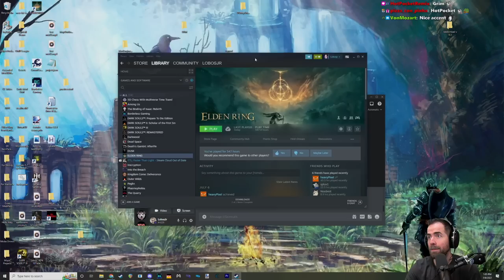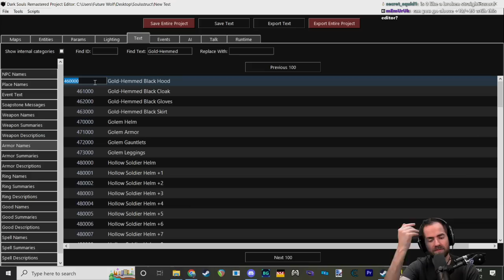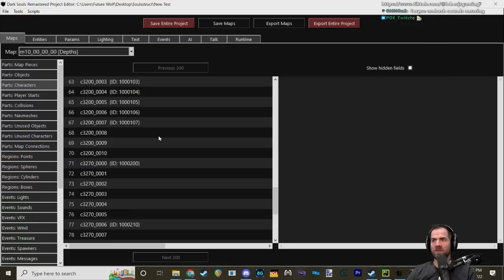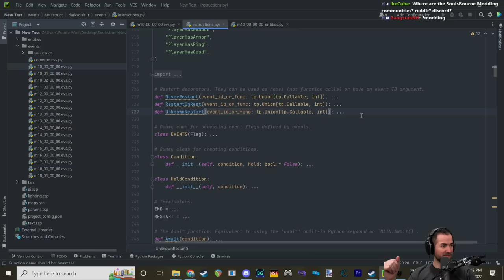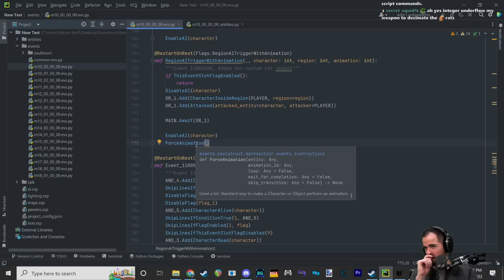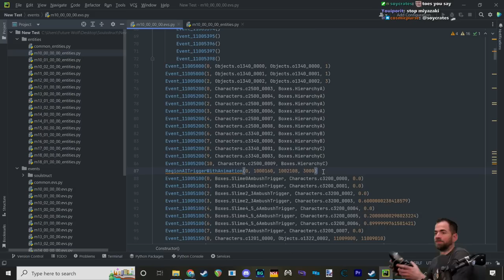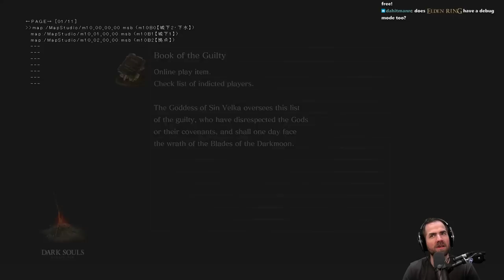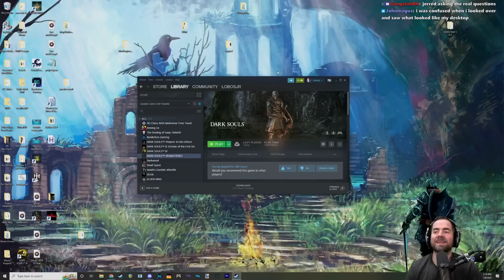Learning to Mod FROMSOFT Games ft. Grimrukh (Ep. 4)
FRIDAYS @ 2pm EST

Welcome to this new series in which you and I learn how to mod FROMSOFT games (we'll be using Elden Ring, but this knowledge can largely be applied to other games).

Let us know if you liked this lesson and toss feedback into the comments! We'd love to hear from you.